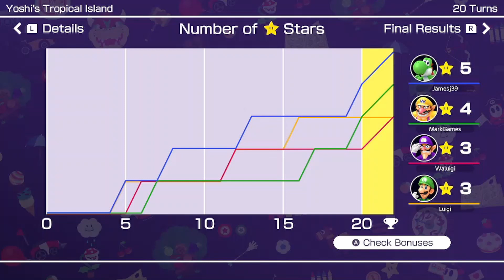Mario Party Superstars Yoshi's Tropical Island vs Master CPUs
In this video, me and my cousin try to beat Yoshi's Tropical Island against Master CPUs. Will we win? You'll just have to find.